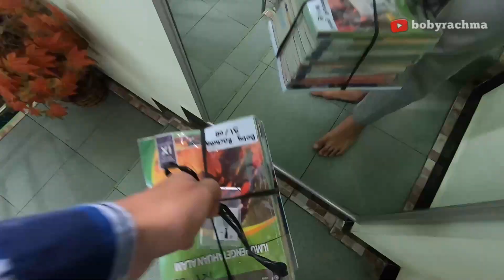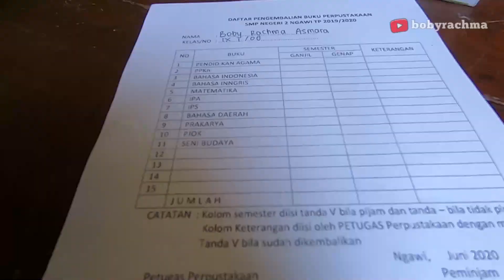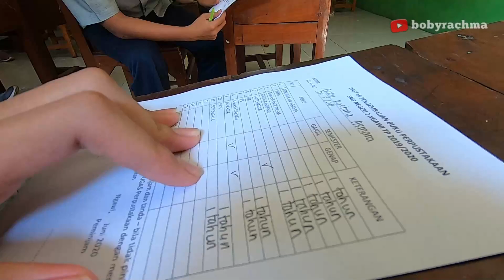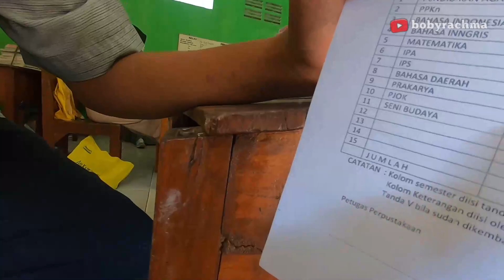SEKOLAH SMP TERAKHIR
Hai Bobsgenk!
Jadi pada Vidio kali ini saya berkesempatan untuk masuk kembali ke sekolah SMP saya yaitu SMP negeri 2, terpaksa kelas 9 harus masuk karena ada hal hal yg perlu di lakukan.. salah satunya mengembalikan buku pinjaman dari sekolah dan mengumpulkan foto untuk ijazah

Semoga kalian semua terhibur menontonnya...  Enjoyy

Bila kalian suka, Klik like dong 😸
Kalo vidio ini menghibur kalian semuaa...
Bantu share dong ke temen temen kaliaan 😜

TerimaKasih🐥

Hi Bobsgenk!
So this time I had the opportunity to re-enter my junior high school, namely state junior high school 2, was forced to grade 9 because I had things to do ... one of which was to return a loan book from school and collect photos for a diploma.

Hopefully all of you are entertained watching it ... Enjoyy

If you like it, click like please 😸
If this video comforts you all ...